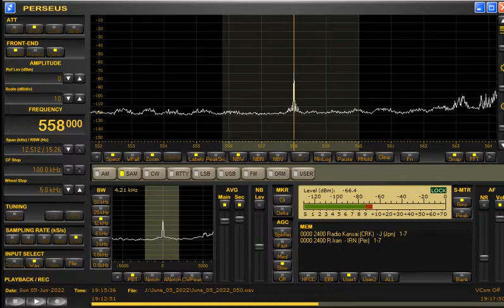558kHz DZXL at 1915UTC/0415JST on June 5/6, 2022